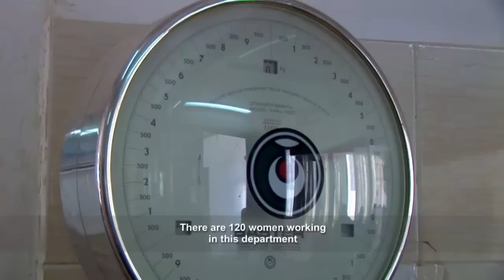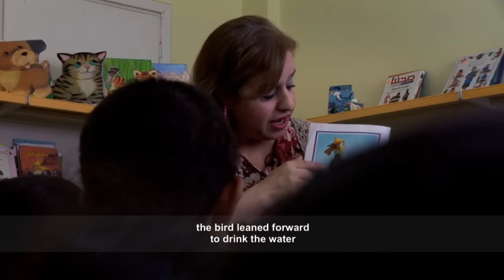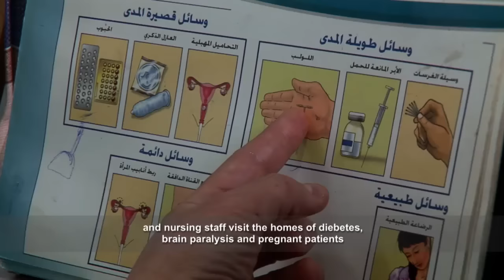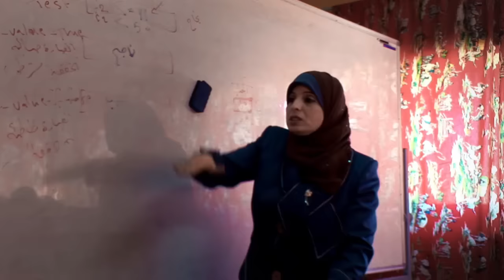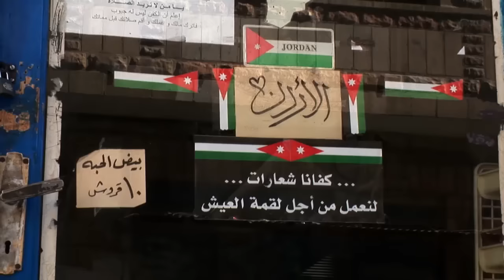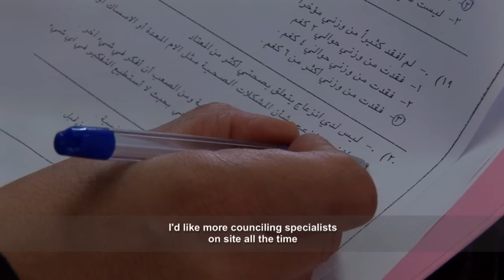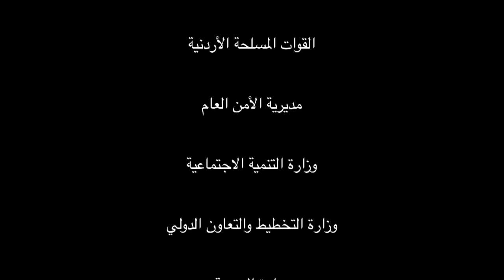USRAT AL JUNDI DOCUMENTARY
I was commissioned to make this film to celebrate 40 successful years of this wonderful and self-sustainable NGO. Zarqa is located in the Zarqa River basin in northeast Jordan. The city is situated 15 miles (24 km) northeast of Amman. I spent two months filming to get a 'true' feeling of the effect the NGO has on hundreds of families. It was established forty years ago on a modest budget by a group of ladies that felt the families of the Jordanian army were in dire need of assistance back in the 1970's. Nowadays it caters for women in desperate need of financial assistance. Forty years later the ladies still meet twice a month to discuss, in detail, issues concerning the NGO and collectively problem-solve making sure the NGO is managed properly and effectively. I film a lot in governerates in Jordan but this NGO, unlike many of its kind,  is really a special case in its management, vision and its self-sustainable existence.